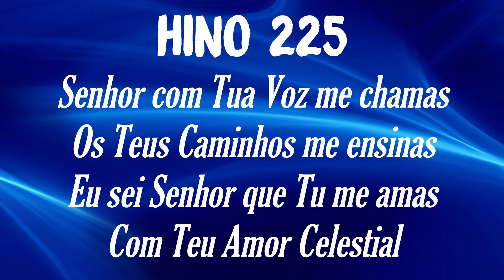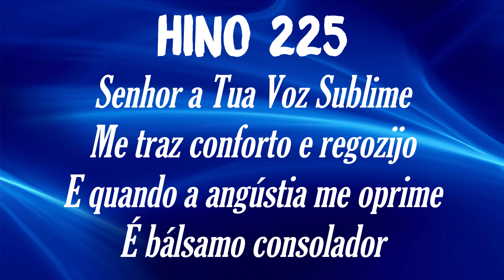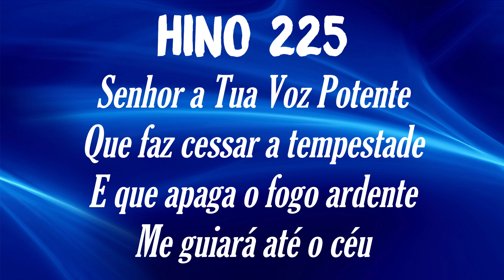HINO 225 CCB Senhor Com Tua Voz me Chamas - HINÁRIO 5 ATUALIZADO @severinojoaquimdasilva-oficial ​